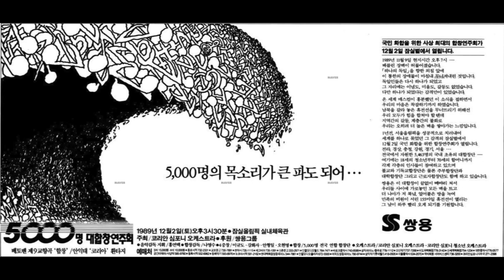5000명 대합창연주회 - 코리안 심포니/홍연택 - 안익태: 한국환상곡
5000명 대합창연주회
안익태: 한국환상곡

코리안 심포니 오케스트라
지휘: 홍연택
소프라노: 이규도
메조소프라노: 강화자
테너: 안형일
바리톤: 오현명

합창단 5,463명

1989년 12월 2일 (토) 오후 3시 30분
잠실 올림픽실내체육관 실황